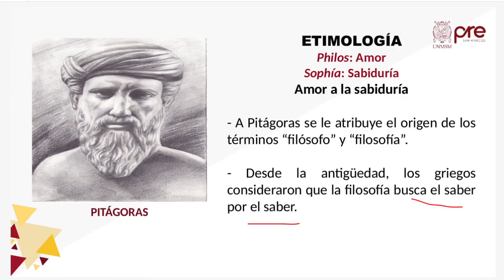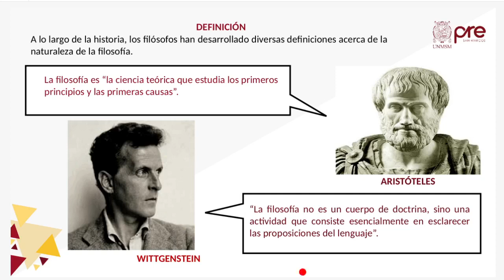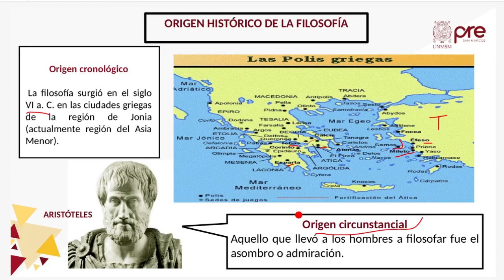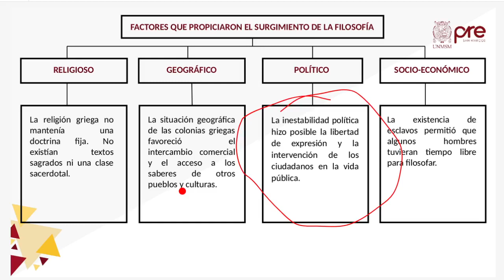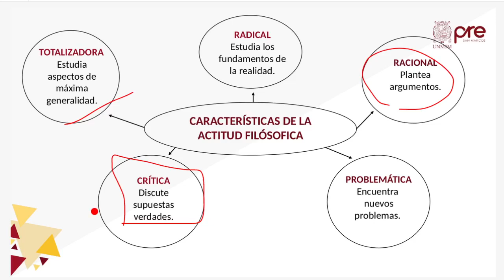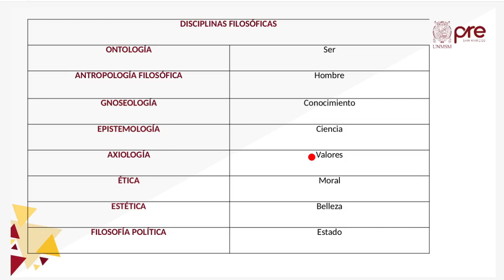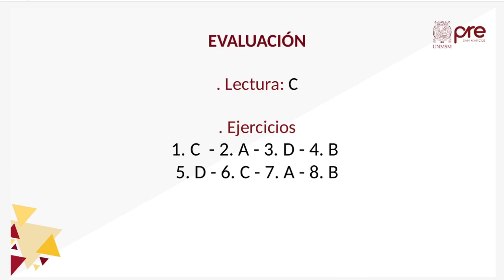FILOSOFÍA SEMANA 1 PRE SAN MARCOS 2020 II ¨Z¨📚🖥️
Semana 1
Ciclo: 2️⃣0️⃣2️⃣0️⃣ 2️⃣
📚Curso: Filosofía
📌Tema: Filosofía Y Reflexión Filosófica.
Profesor👨🏻‍🏫: ???.
🌐Extra "Libro CEPUSM 6ta Edición"